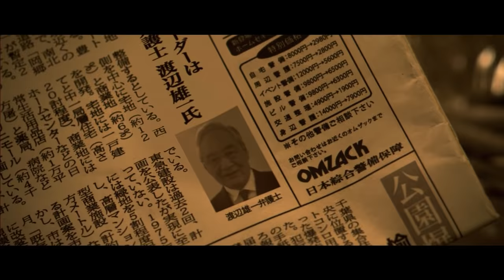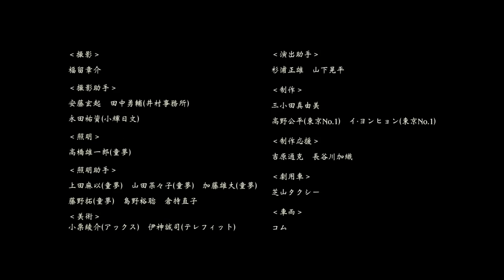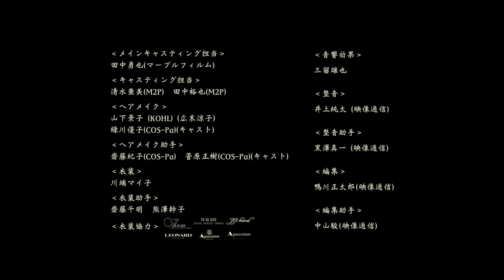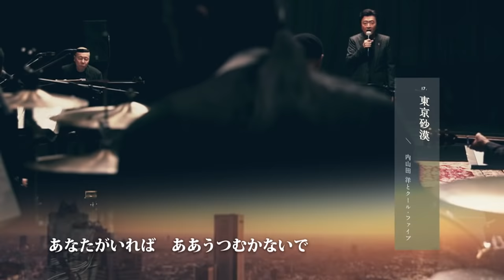桑田佳祐 - 悪戯されて（歌謡サスペンスビデオver. + 映像作品『THE ROOTS 〜偉大なる歌謡曲に感謝〜』トレーラー)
J-POP史上初の“歌謡サスペンスビデオ” - 「悪戯されて」！！
主演：広末涼子
出演：阿部翔平、浜田晃

2016年11月23日発売ニューシングル『君への手紙』、11月30日発売Blu-ray/DVD『THE ROOTS ～偉大なる歌謡曲に感謝～』に収録。

→『THE ROOTS ～偉大なる歌謡曲に感謝～』スペシャルサイト

Newシングル「君への手紙」
11月23日(水)発売

【収録内容】
1. 君への手紙　(映画「金メダル男」主題歌/WOWOW開局25周年CMソング)
2. 悪戯されて
3. あなたの夢を見ています
4. メンチカツ・ブルース

【形態／品番】
CD初回限定盤：VICL-38200 / ￥1,296(税抜)
CD通常盤：VICL-38201 / ￥1,296(税抜)
アナログ：VIJL-61700 / ￥2.037(税抜)

【CD初回限定盤特典】“君への手紙”パッケージ
1) 直筆 桑田佳祐から“君への手紙”
2) オリジナル切手ステッカー
3) “年越しライブお楽しみ特典！”ライブ・ビューイング参加応募券

最新映像作品
「THE ROOTS ～偉大なる歌謡曲に感謝～」
2016年11月30日（水）発売
■Blu-ray
・初回限定盤：VIZL-1500 / ￥7,000(税抜)
(Blu-ray+7inchレコード+ルーツミュージック マガジン＋“年越しライブお楽しみ特典！”ライブ・ビューイング参加応募券)
＊7inchレコードには「悪戯されて」「東京ドドンパ娘 (TOKYO Big Band Session)」の2曲を収録
・通常盤：VIXL-800 / ￥6,000(税抜)

■DVD
・初回限定盤：VIZL-1501 / ￥7,000(税抜)
(DVD+7inchレコード+ルーツミュージック マガジン＋“年越しライブお楽しみ特典！”ライブ・ビューイング参加応募券)
・通常盤：VIBL-1000 / ￥6,000(税抜)

★SG「君への手紙」・Blu-ray/DVD「THE ROOTS ～偉大なる歌謡曲に感謝～」初回限定盤のみの“年越しライブお楽しみ特典！”として最終日の大晦日公演は、全国12都市でライブ・ビューイングを開催！
“年越しライブお楽しみ特典！”として参加応募券が封入されます！

桑田佳祐 年越しライブ2016「ヨシ子さんへの手紙 ～悪戯な年の瀬～」　ライブ・ビューイング

【会場】
全国12都市(札幌/仙台/埼玉/東京/千葉/神奈川/愛知/京都/大阪/兵庫/広島/福岡) の映画館
※映画館の詳細についてはサザンオールスターズオフィシャルサイトsas-fan.net でお知らせします。

【日程】
2016年
12月31日　開演　21:30

※参加には別途チケット代が必要となります
※注意事項や応募方法等の詳細は、SG「君への手紙」・Blu-ray/DVD「THE ROOTS ～偉大なる歌謡曲に感謝～」初回限定盤に封入されている参加応募券をご覧ください

★ソロとして4年ぶりの年越しライブ開催決定！
桑田佳祐 年越しライブ2016「ヨシ子さんへの手紙 ～悪戯な年の瀬～」

【会場】横浜アリーナ

【日程】
2016年
12月27日(火)　開場17:00　開演18:30
12月28日(水)　開場17:00　開演18:30
12月30日(金)　開場16;30　開演18:00
12月31日(土)　開場20:00　開演21:30

その他、詳細はHPをチェック！